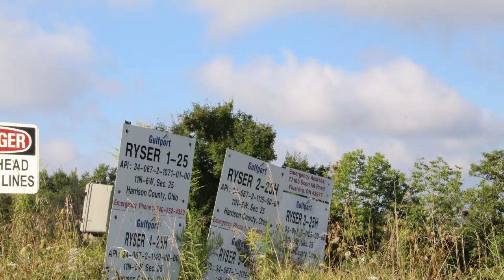Gulfport Ryser Well Site, Harrison County, OH (August 2019)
Gulfport
Ryser Well Site
Flushing, Harrison County, OH
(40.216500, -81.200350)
Filmed 8/29/2019